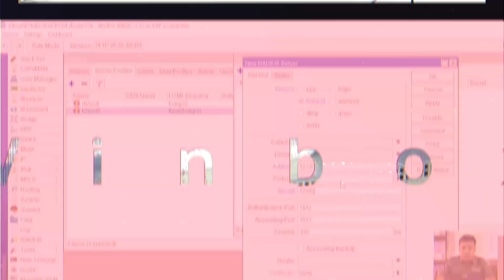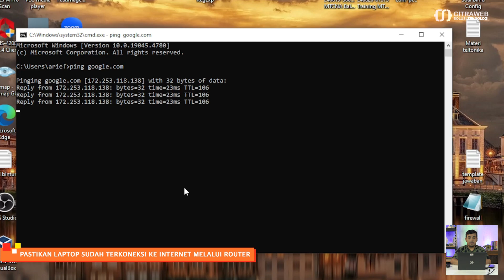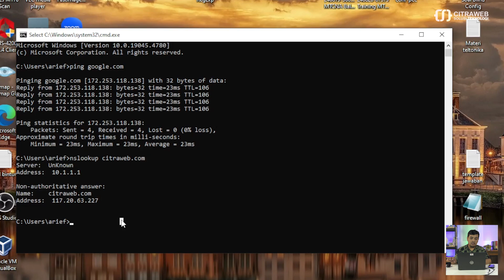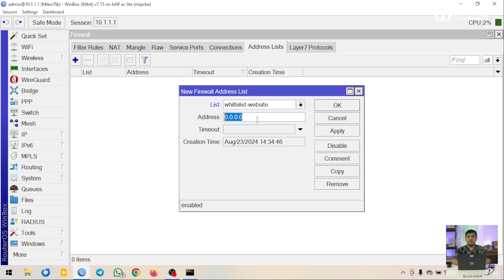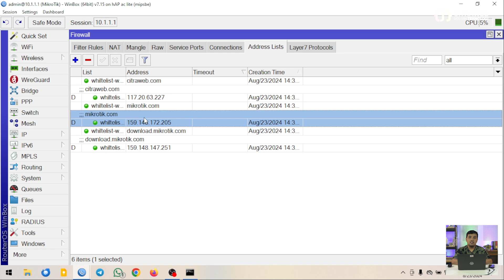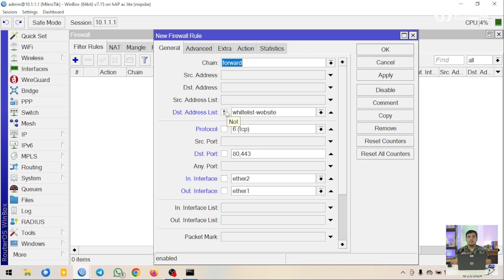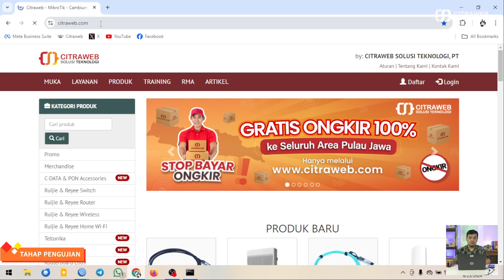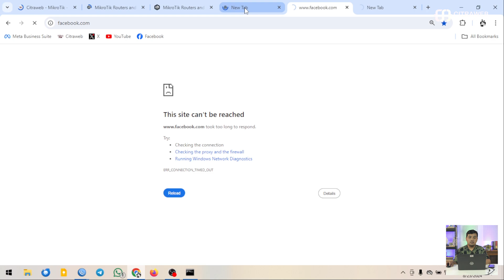Web Filtering Menggunakan Firewall Filter - MIKROTIK TUTORIAL [ENG SUB]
Di router MikroTik kita bisa membuat filter untuk menentukan website apa saja yang boleh di akses ataupun website yang tidak boleh di akes dengan menggunakan fitur Firewall Filter. Fitur Firewall Filter ini sebelumnya juga pernah dibahas dengan contoh penerapan yang lain.

Dengan menggunakan Firewall Filter kita bisa membatasi akses masuk router, keluar router atau membatasi akses yang hanya melewati router. Contohnya kita bisa membuat hanya website kantor dan website lembaga tertentu saja yang boleh di akses melalui jaringan internet di kantor, selain website tersebut maka tidak boleh diakses atau bisa sebut juga dengan Web Filtering.